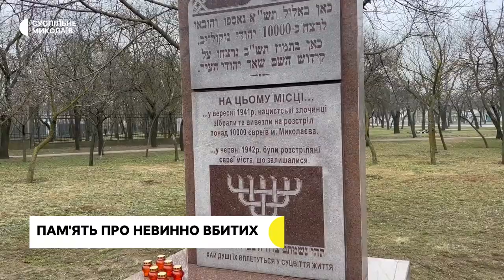Добробат ремонтує будинки, життя в окупації, допомога жителям зруйнованого селища | 27.01.2023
00:00 — Початок
00:32 — Миколаївці вшанували пам'ять жертв Голокосту
03:44 — Інформація про обстріли в Миколаївській області
04:14 — У Миколаєві зменшилася кількість лікарів та пацієнтів
05:51 — Добробат ремонтує будинки в Галицинівській громаді, що на Миколаївщині
08:22 — Жителі Щасливого розповіла про життя в окупації
10:51 — Волонтери допомагають вижити жителям села на Миколаївщині
14:11 — Погода.